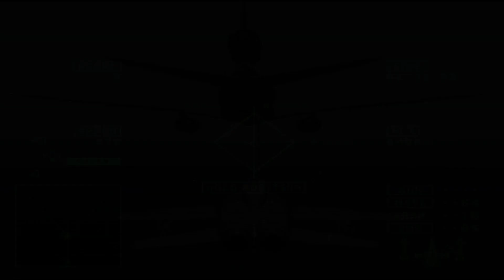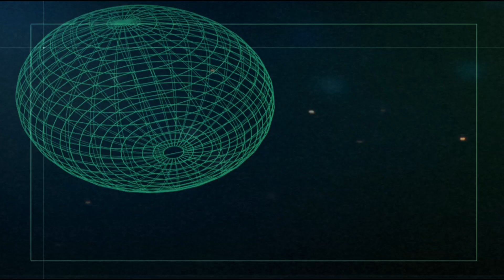Ace Combat 5 [ไทย] เล่นเอาเนื้อเรื่อง : Ep.13 ปีศาจจากทะเลเหนือ : กด CC เพื่อดูซับไทย